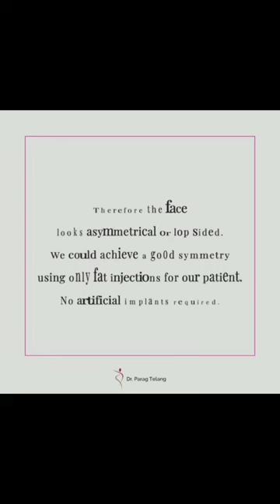Results of Hemi facial Microsomia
Hemi facial Microsomia is a congenital condition wherein, the tissues on one side of the face are underdeveloped and half of the face is smaller from the other half. This condition results in facial asymmetry which not only affects the appearance of an individual but can also lead to low self-esteem and confidence.

Fat Injection can be of great help to treat such facial asymmetry. The procedure of fat injection is safe. There is no risk of side-effects as the fat is grafted from the patient’s own body. The effect of fat injection lasts long and the results achieved are just as desired, which can be seen in the video above.